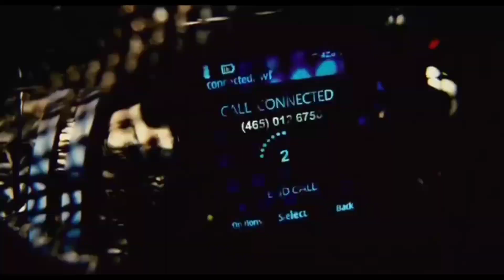Top 10 Best Adventure Fantasy Movies in Hindi 2022 | New Hollywood Movies On Youtube In Hindi Dubbed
Note- we do not all own material we are posting on this channel. If you are a copyright owner and want your work want to be removed from our channel please contact us via email  or leave us a personal message here and we will remove your material right away.